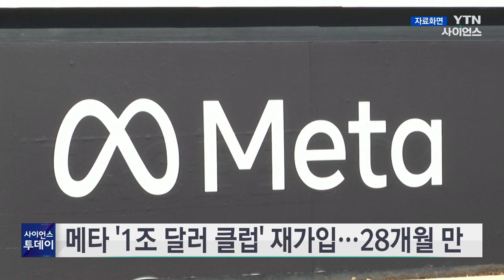메타 '1조 달러 클럽' 재가입...28개월 만 / YTN 사이언스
페이스북 모회사 메타가 시총 1조(한화 1,332조  원) 달러 기업에 복귀했습니다.

현지시간 24일 뉴욕증시에서 메타 주가는 전날보다 1.43% 오른 390.70달러에 마감하면서 시총이 1조40억 달러를 기록했습니다.

메타 시총이 1조 달러를 넘은 것은 2021년 9월 21일 이후 28개월 만입니다.

시총 1조 달러는 세계적인 일류 빅 테크 기업의 상징으로 평가받고 있습니다.

이날 현재 뉴욕 증시에서 시총 1조 달러 이상 기업은 메타를 포함해 애플과 MS, 구글 모회사 알파벳, 아마존, 엔비디아 등 6개 뿐입니다.

메타는 막대한 자금을 쏟아부은 메타버스에서 이렇다 할 성과를 내지 못하면서 2022년 시총이 2천360억 달러까지 떨어졌지만, 지난해 대규모 구조조정과 함께 AI에 대한 투자를 통해 기업 가치를 다시 끌어올렸습니다.